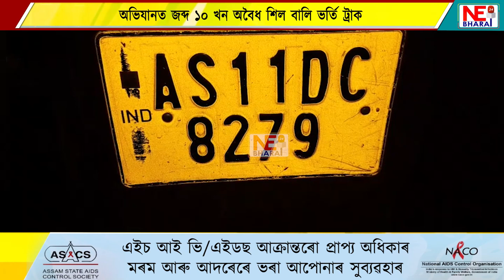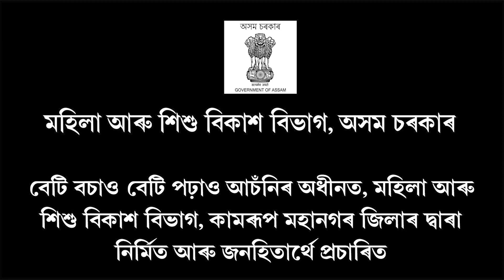অবৈধ শিল-বালিৰ ব্যৱসায়ীৰ বিৰুদ্ধে হাইলাকান্দি বন বিভাগৰ অভিযান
অভিযানত জব্দ ১০ খন অবৈধ শিল বালি ভৰ্তি ট্ৰাক